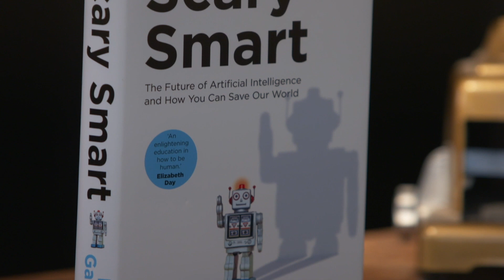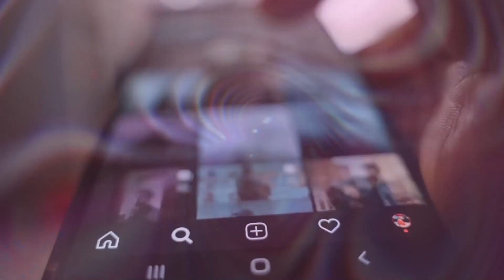Trailer | HOW YOU CAN SAVE OUR WORLD | The future of A.I. | Mo Gawdat | Scary Smart | Griezelig Slim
Mo Gawdat is a man haunted by a vision of hell on earth. In his new book ‘Scary Smart’ he predicts that someday the entire world will live under a frightful dictatorship run by machines that outsmart us. He says that this dystopian world is wanting - just around the corner for all of us - if we don’t act now.

The next 8 years will be crucial for shaping a world where values as: Happiness, Love and Compassion are the norm - not the exception.

He worked for companies like IBM and Microsoft. He is Google’s former Chief Business Officer. A serial entrepreneur - writer of the worldwide bestseller Solve for Happy - founder of the One Billion Happy movement and host of his own podcast Slow Mo.